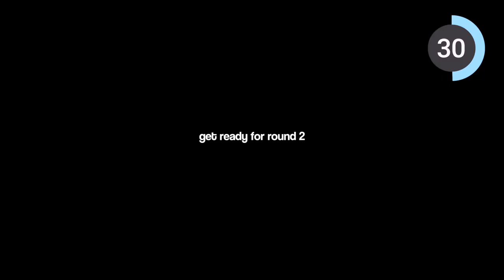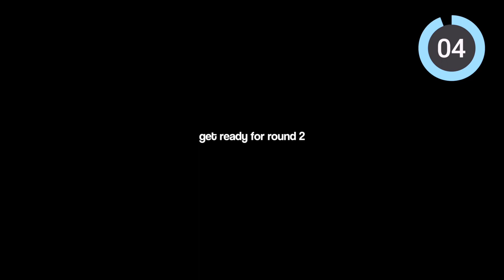40 MIN SWEATY FULL BODY WORKOUT - lose your lovely double chin | Misael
The video is in full length which means you can just whatever I’m doing.

If you are a beginner take extra rests in between exercises (pause the video and take a breather) no shame in that! This is your workout.